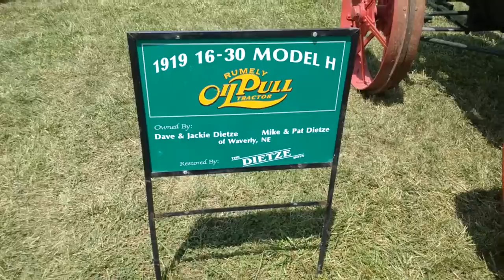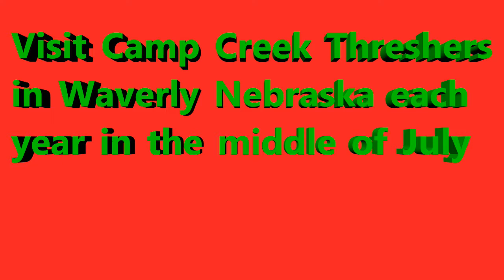Steam tractor, antique tractors and threshing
Steam tractor, antique tractors and threshing. Steam Case tractor Rumley